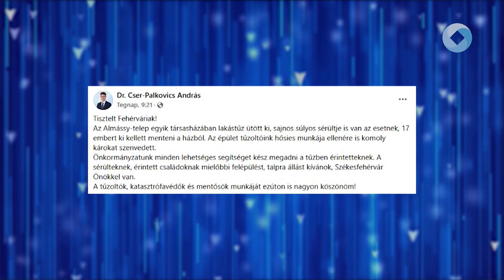Teljesen kiégett egy lakás Almássy telepen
Fehérvári, pétfürdői és siófoki tűzoltók fékezték meg a lángokat az Almássy telepen vasárnap. Egy tetőtéri lakásban keletkezett tűz hajnalban, több embert ki kellett menekíteni. Egy fiatal lányt súlyos sérülésekkel szállítottak kórházba. Az érintetteknek az önkormányzat is segít.